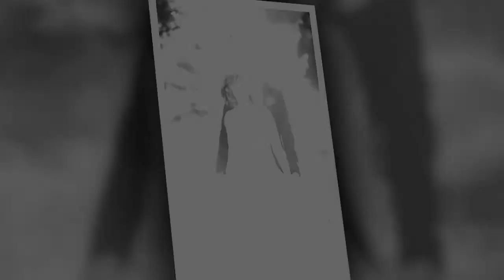Reni és Laci kreatív fotózása slideshow